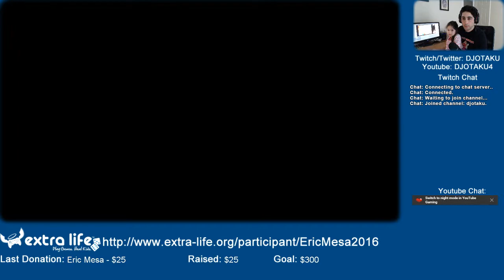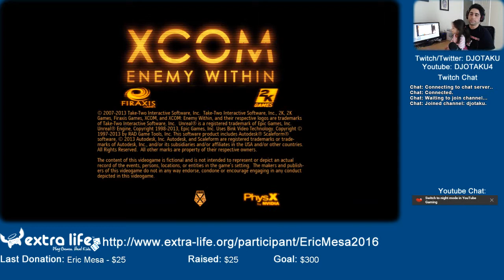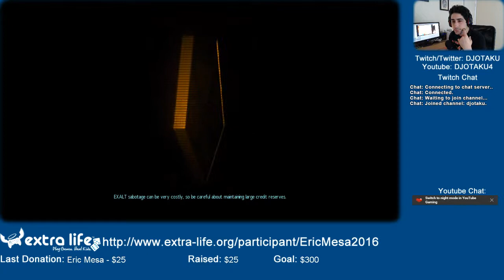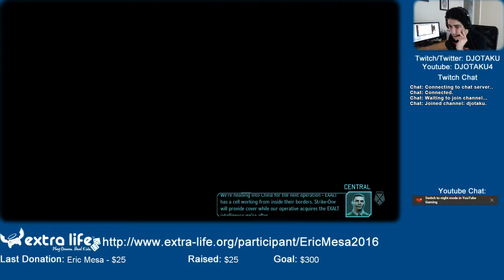ExtraLife: XCOM: Enemy Within Episode 24 - Base Defense Part 2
The exciting conclusion of my base defense. Find out if I win or if aliens now run XCOM.